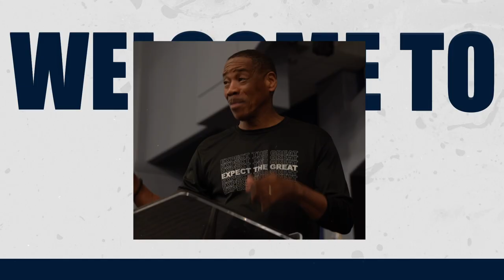LORD OPEN MY EYES TO SEE WHAT YOU HAVE PREPARED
Message: LORD OPEN MY EYES TO SEE WHAT YOU HAVE PREPARED
Scripture: GEN 21:14-19 NLT